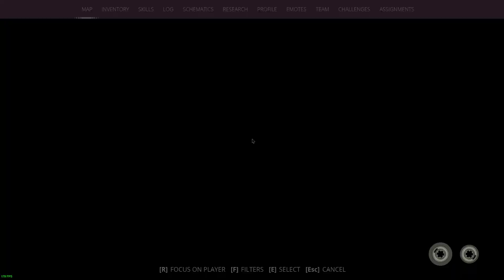Generation Zero 2024 08 10 Rivals, base assault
Still don't trust meself to talk in this game